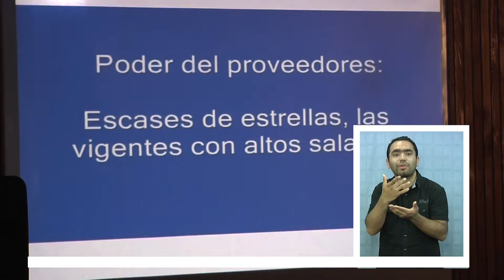CORFO LANZA PROGRAMA “NODO INDUSTRIAS CREATIVAS” - Lengua de Señas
(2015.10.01) CORFO implementará en Iquique el programa Nodos industrias creativas con el fin de potencias y mejorar el desarrollo de las gestiones en los negocios de emprendedores locales dedicados al rubro del turismo, creación de servicios y productos relacionados al área cultural, artística y musical.